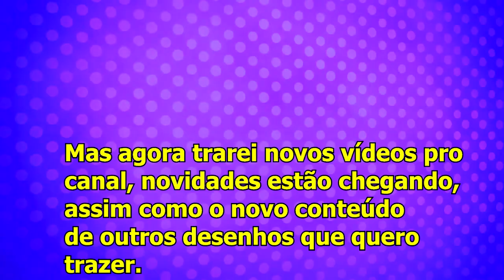E SE NIGHTMARE MOON NUNCA EXISTISSE? | Planeta Brony #14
Vocês já pensou como seria o universo de MLP sem a existência da vilã Nightmare Moon? Neste vídeo explicaremos quais seriam as diferenças sem ela.